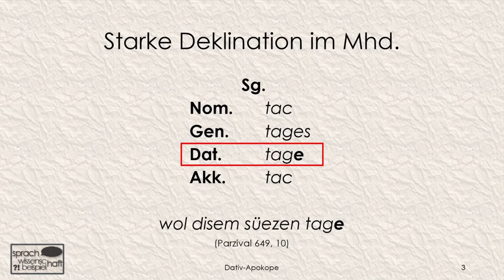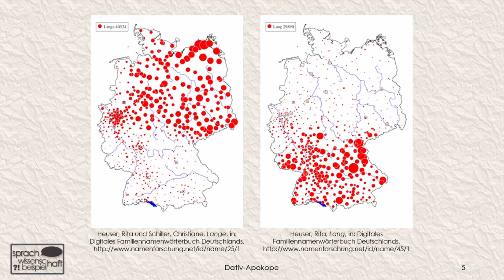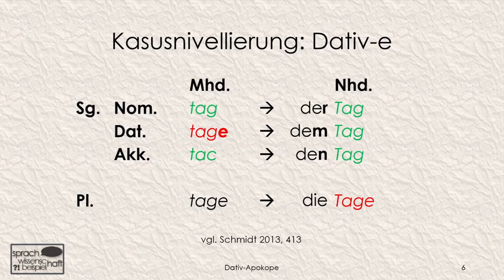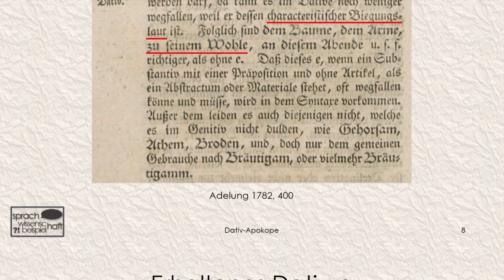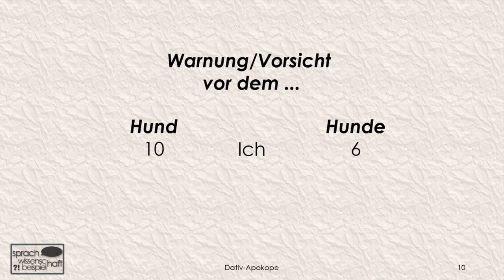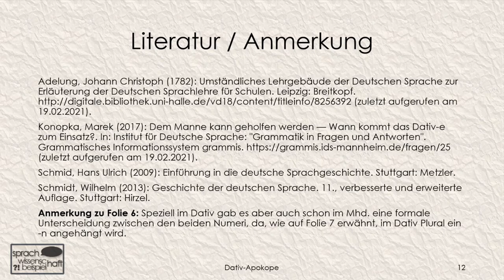Warnung vor dem Hund(e) – Dativ-Apokope und Kasus-Nivellierung 🗨️ Sprachwissenschaft beispielhaft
Wenn man in einem Wohngebiet mit umzäunten Einfamilienhäusern herumspaziert, stößt man hin und wieder auf das Schild "Warnung vor dem Hund" - beziehungsweise manchmal auch "Warnung vor dem HundE". In diesem Video wird erklärt, wie die Variation zustande kommt und welche morphologischen Auswirkungen diese sogenannte Apokope hatte.

Wer selbst auf solche Schilder stößt, kann gerne hier in den Kommentaren den "Zählerstand" posten, gerne auch mit grober Ortsangabe bzw. PLZ. (Je nach Art der Bebauung sind sie aber doch recht selten, weshalb man bei einem durchschnittlichen Spaziergang meist nur wenige findet.)